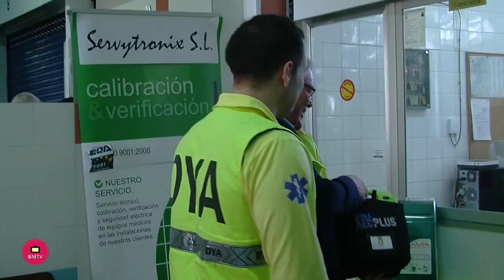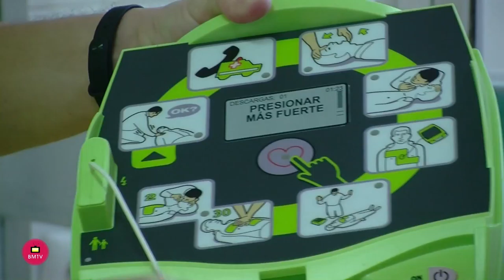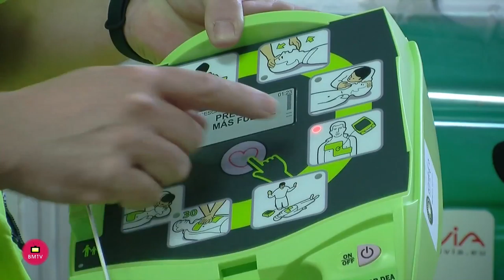El mercado de San Pedro Alcántara cuenta desde hoy con un desfibrilador para casos de urgencias